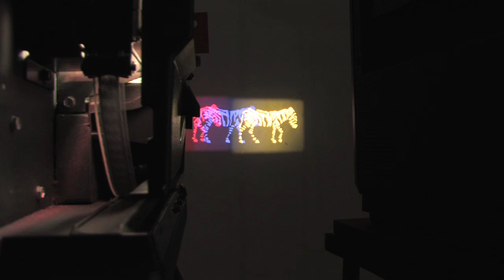Zebra Maschine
artistic installation with moving images